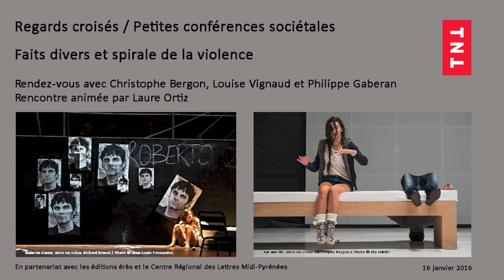Regards croisés / Petites conférences sociétales - Faits divers et spirale de la violence - 16.01.16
Metteurs en scène, auteurs et chercheurs en sciences humaines sont invités à débattre autour d’un thème ou d’un sujet lié à un spectacle.

Samedi 16 janvier 2016, rendez-vous avec :
Louise Vignaud, assistante à la mise en scène de Richard Brunel, metteur en scène de "Roberto Zucco"
Christophe Bergon, metteur en scène de "Sur une île"
Philippe Gaberan, docteur en sciences de l’éducation et formateur à l’IFRASS
Rencontre animée par Laure Ortiz

Ce cycle de conférence est proposé par le Théâtre national de Toulouse Midi-Pyrénées en partenariat avec les éditions érès spécialisées dans le domaine des sciences humaines et le Centre Régional des Lettres Midi-Pyrénées.